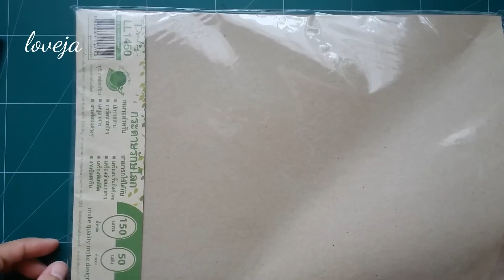ทำกระทง จากกระดาษรักษ์โลก / Simple and Easy to make Lotus Flower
วิธีทำกระทง กระทงดอกบัว ใข้กระดาษ A4 ในการทำ  วันลอยกระทง สวย ประหยัด รักษ์โลก